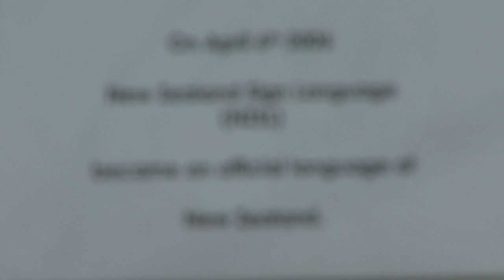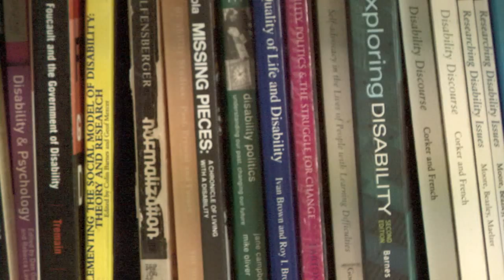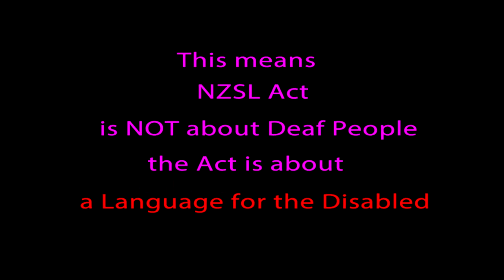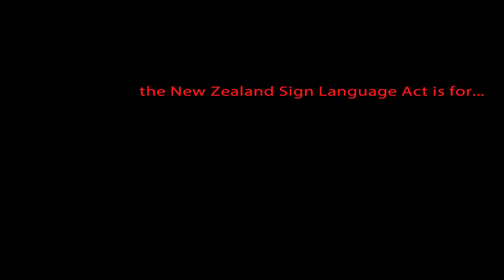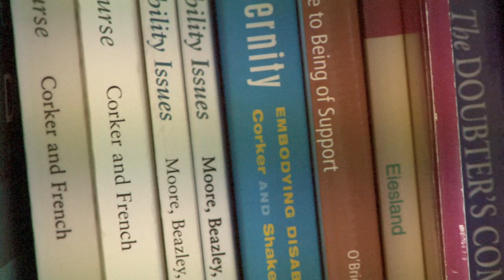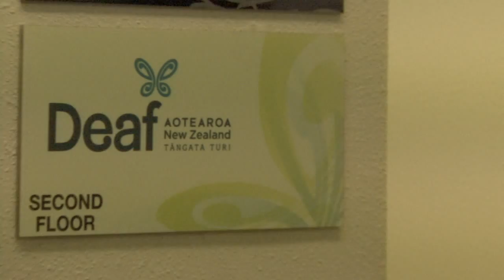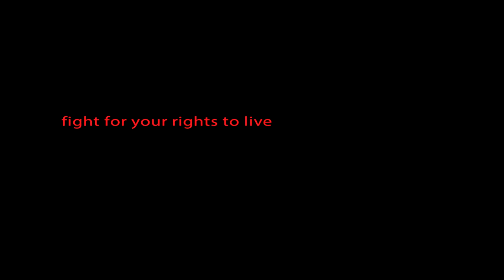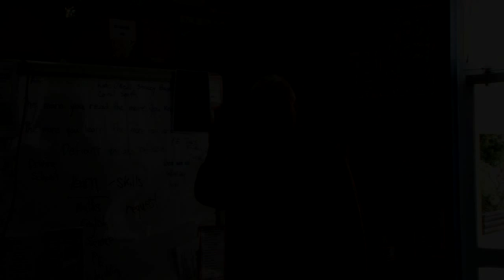The New Zealand Sign Langauge Documentary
It explores the political, social aspect of the NZSL Act 2006.
A Disability academic, Deaf NZSL tutor, Counsellor for Deaf people and a Teacher discusses their views and reflection on the shortcomings of the NZSL Act, and problems associated.